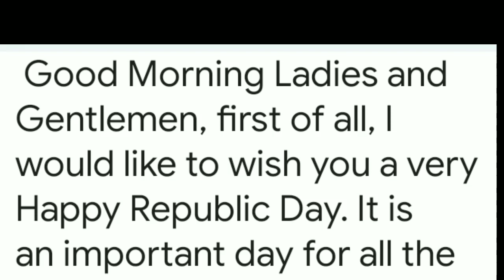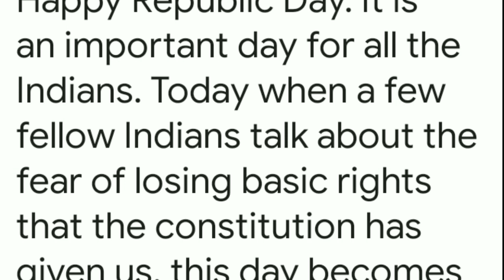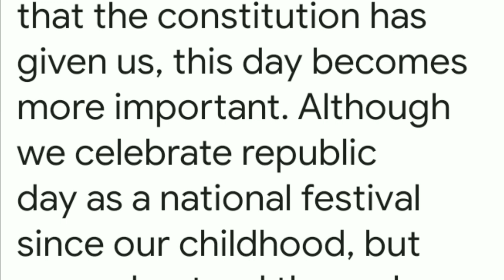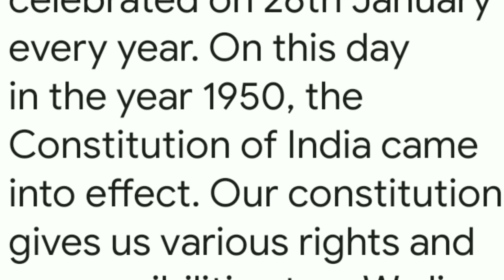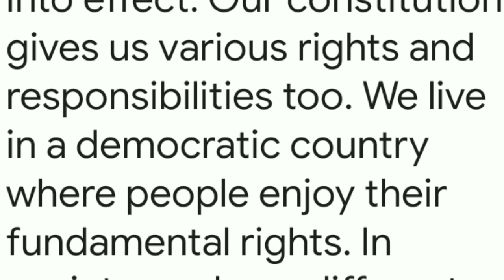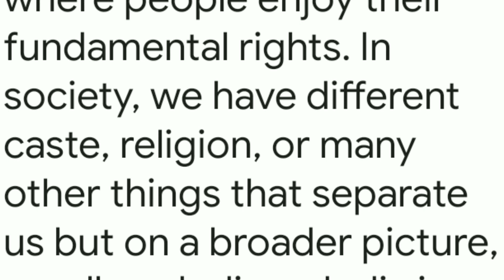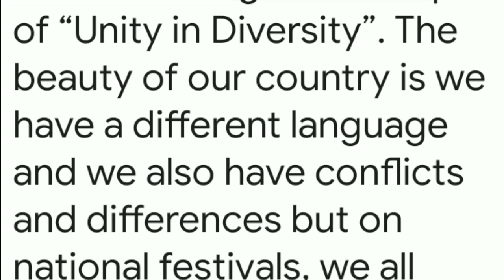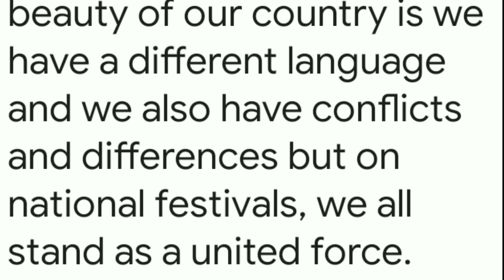26 january english speech।26 january english speech 2023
26 january english speech।26 january english speech 2023